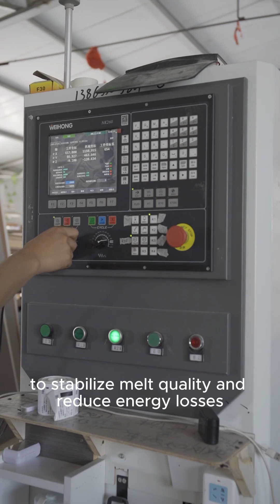Digitalizing Factory Smoke? How Industry 4.0 Makes It Possible!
Digitalizing factory smoke? Yes, it’s possible! 🌫️💻
Industry 4.0 isn’t just about smarter machines - it’s about transforming even factory emissions into valuable, measurable, and optimizable data. In this video, we explore how modern IT architecture enables not only the digitalization of industrial smoke but also its reduction and intelligent utilization.

Discover how technology, sensors, and data analytics reshape traditional industries - turning waste into insights.